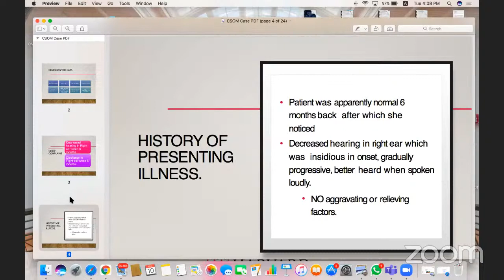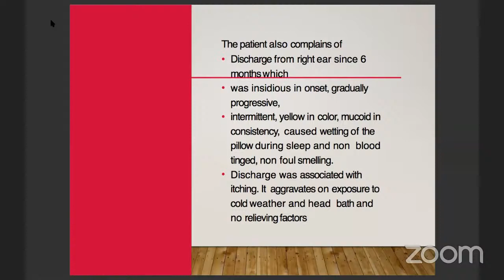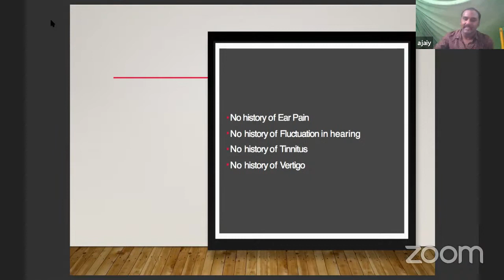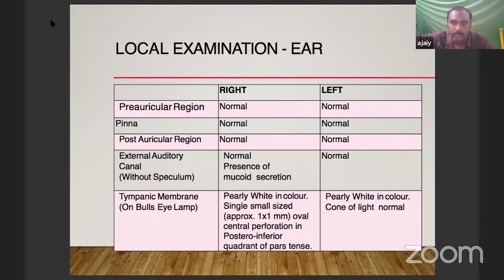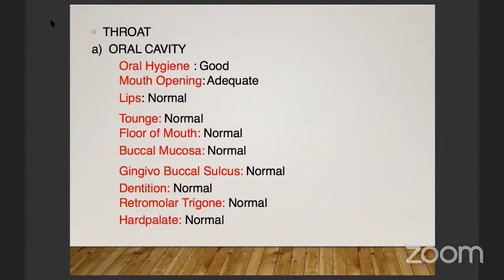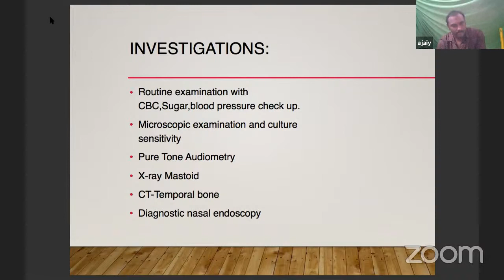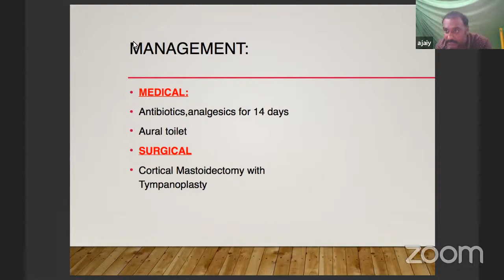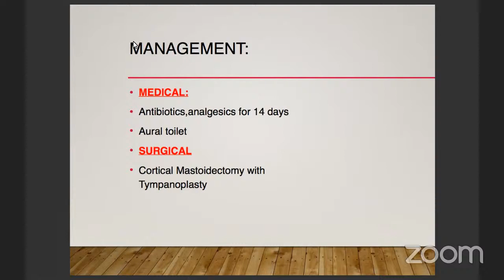CSOM - Case Presentation | ENT | Dr.Ajaiy M M.S., | Medusane